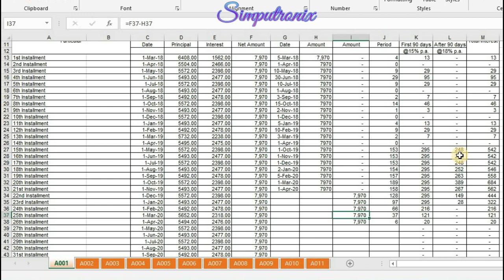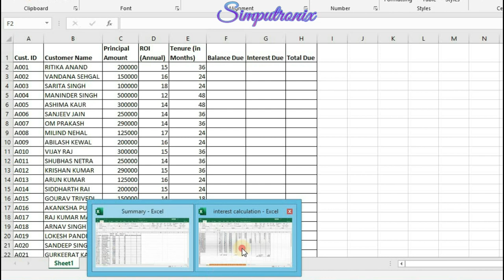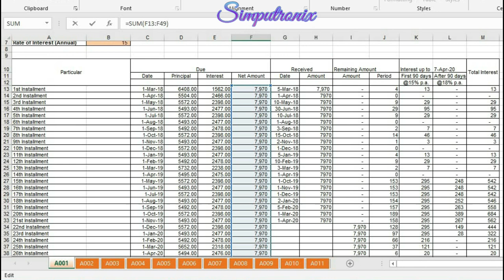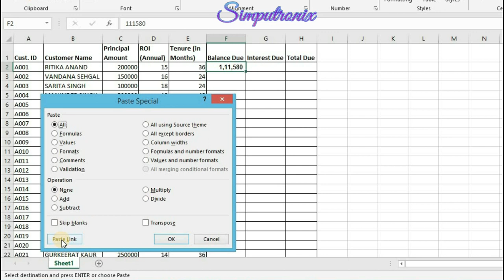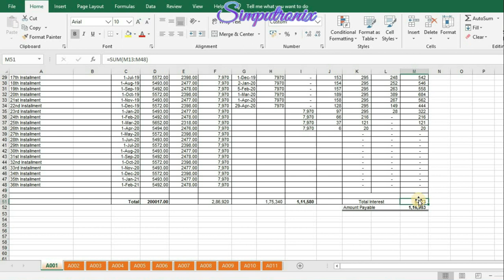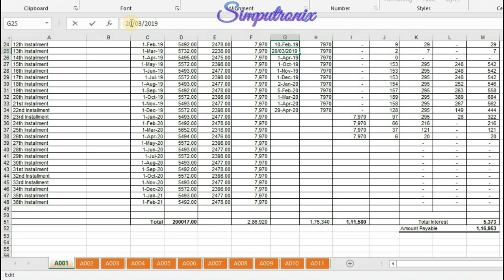Paste Link in Ms Excel Hindi Tutorial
This video is a guide of Paste Link in Ms Excel Hindi Tutorial. It allows you to create link between data of two different sheets. It automatically updates target data if any change made to source data.